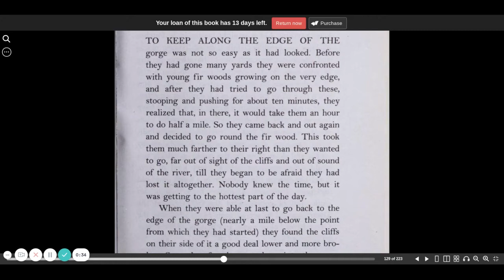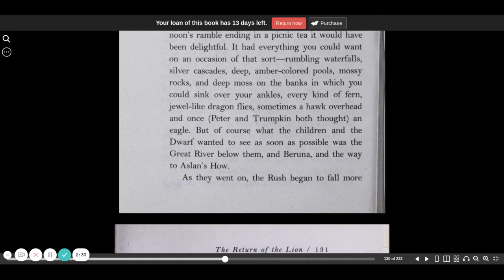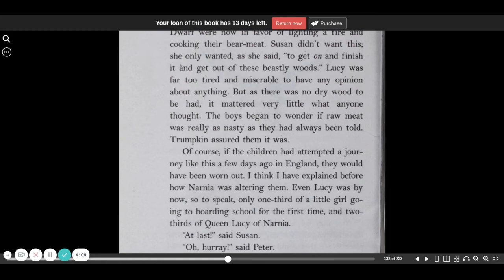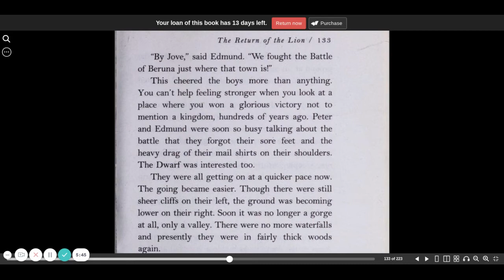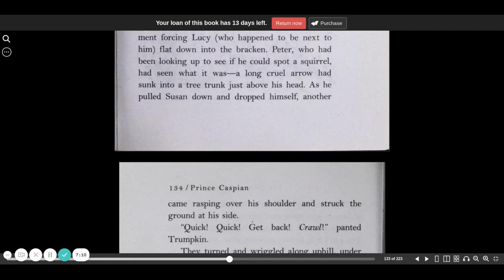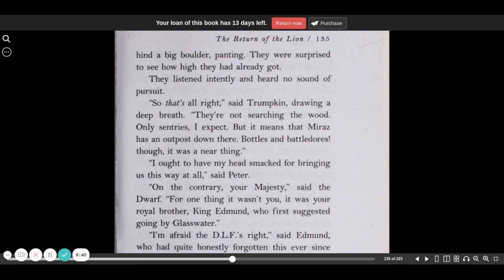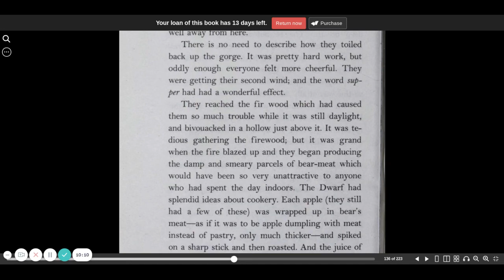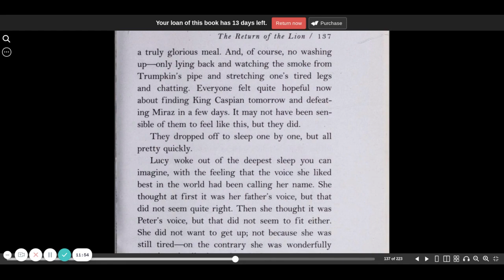Prince Caspian chapter 10 part 1 | C S Lewis